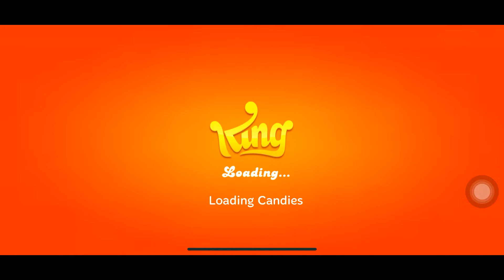Let's Play Candy Crush JELLY Saga Android iOS Gameplay Level 136 to Level 140, How to play the level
This video will show you how to play Candy Crush JELLY Saga game Level  136 to Level 140
*If you enjoyed my video please Comment, Like, Subscribe and Share this videos as this would really helps me :) to explore for other games.. please comment if you’d like to request any games to be recorded on the video...

This is a gameplay is for Candy Crush JELLY Saga Android iOS Gameplay Level  136 to Level 140
witch and match your way through more than 400 levels in this delicious and addictive puzzle adventure. Ain't it the sweetest game ever? Please note Candy Crush Saga is completely free to play but some in-game items such as extra moves or lives will require payment. The super hit game Candy Crush JELLY Saga is now available for Android phones and tablets!

Join Tiffi and Mr. Toffee in their epic adventure through a world full of candy crush JELLY saga. Take on this deliciously sweet saga alone or play with friends to see who can get the highest score!
Candy Crush Saga features: ★ Tasty graphics that will leave you hungry for more ★ Easy and fun to play, but a challenge to fully master ★ Over 400 sweet levels ★ Leaderboards for you and your friends ★ Items to unlock by completing levels ★ Boosters and charms to help with those challenging levels ★ Seamless synchronization with the Facebook version